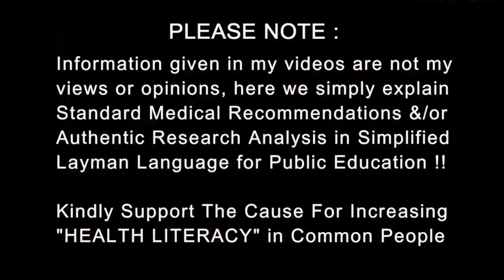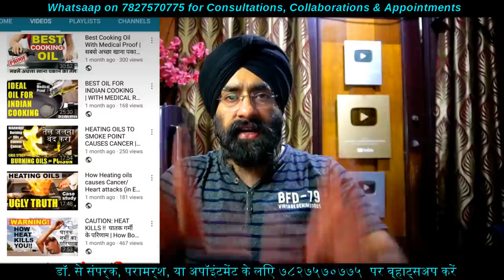Meaning of High CRP levels | Hs CRP Test | Dr.Education